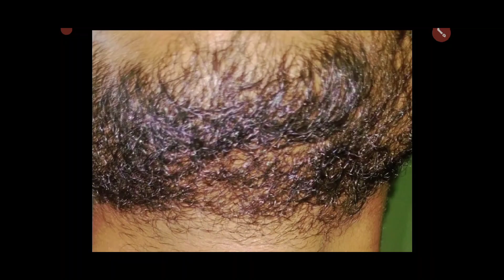Minoxidil Beard Growth Journey | पूरा दाढ़ी आ गया | beard growth tips | mens guru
🔹What is Minoxidil?
Minoxidil is one of two medications that has been clinically proven to treat hair loss in men. As such, it is often used alongside Finasteride to treat male pattern hair loss. Minoxidil works by stimulating hair follicles that are currently on your scalp, helping the speed at which your hair grows. Contrary to what some people believe, Minoxidil does not actually help you grow new hair follicles. But does Minoxidil help with beard growth?

🔹Does Minoxidil promote beard growth?
A recent study published in the Japanese Dermatological Association’s Journal of Dermatology found that Minoxidil did increase the hair count in the study participants’ beards. The study concluded that Minoxidil is perfectly safe for beard enhancement, and it can be an effective way of improving the growth and thickness of your beard.
When applied to facial hair, Minoxidil increases blood flow to the area, which revitalises the shrunken follicles in your beard. When applied consistently over a period of several months, Minoxidil can promote beard growth and improve the thickness of your facial hair.
🔹Are Minoxidil beard gains permanent?
Presently, there is no scientific evidence to support the notion that Minoxidil beard gains are permanent for everyone. Minoxidil is a vasodilator responsible for opening up the blood vessels, enabling stunted hair follicles to grow. When applied to sparse or patchy areas of your beard, it can result in more and thicker hair. However, if you stop using Minoxidil on your beard, there’s no guarantee that you will continue to see the gains that you have enjoyed up until now.

This is because Minoxidil is a maintenance treatment, and if you stop using it, your beard may return to pre-application levels. To see any beard gains with Minoxidil, you will need to use it for at least 3-4 months while it combats the miniaturisation of your terminal hair follicles. You can schedule a free online consultation with Sons, and we will talk you through the recommended duration for all of our treatment plans.